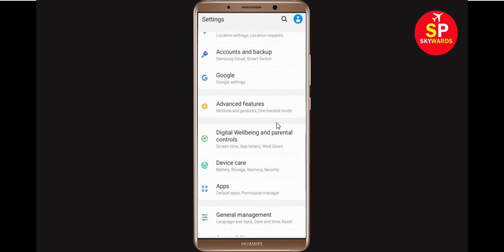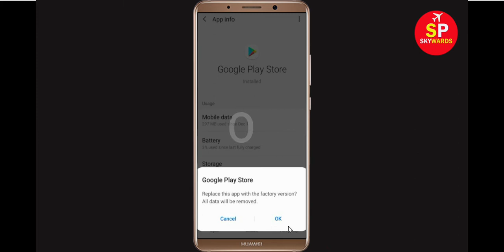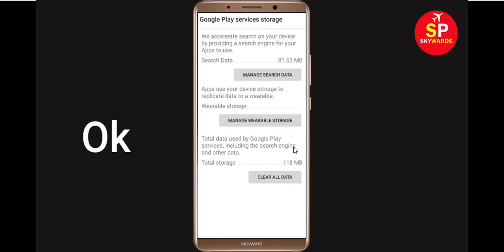How to Fix Can't Install Todoist App Error On Google Play Store in Android & Ios Phone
Fix Can't Install Todoist App Error On Google Play Store in Android & Ios Phone - Fix Can't Download Google Play Store Error